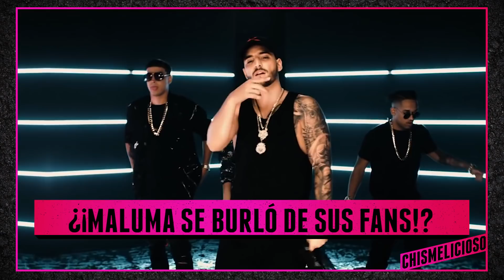¿Maluma se Burló de Sus Fans?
Bueno, en el video Maluma está tocando el vidrio de un auto implorando una foto y la persona dentro del auto.
Esta brincando de emoción tal como los fans los hacen cuando lo ven.
Fans comenzaron a difundir el video diciendo que a Maluma ya se le subió a la cabeza.
Otros dicen que le falta humildad, que sin los fans el no sería nadie.
Todo en la semana del estreno de su nuevo álbum, FAME.
El pobre se ha metido en una que otra, recordemos cuando rechazó el beso de la fan en Guadalajara cuando él siempre sube a chicas para besarlas.
¿Sería por publicidad?
¿Andaría tomado?
Hasta cuando grabamos este video él no ha dado declaraciones.
El también acaba de estrenar HandsOnMe con Rae Sremmurd.
Justo hace un par de días tuvo su “Meet and Greet” aquí en Los Ángeles y recibió a los fans con mucha felicidad.
---Esperemos que no le este pasando lo que le pasoo a Justin Bieber!---
¡El rumor de que Maluma se burló de sus fans es, TAL VEZ!

►►►¡Conéctense con los chicos!